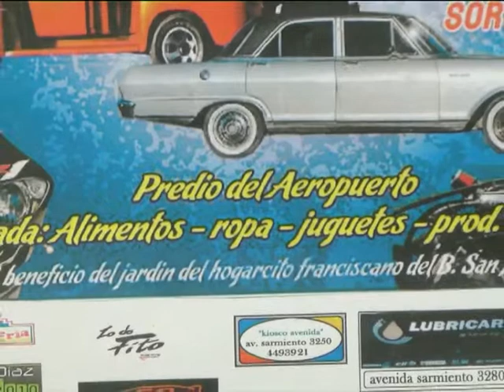10 OYARZO Y FLORES